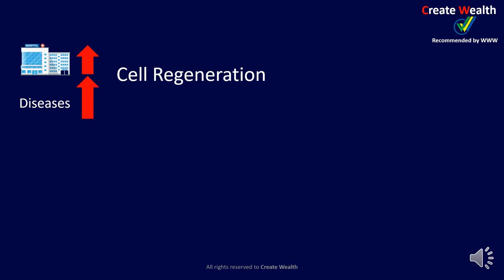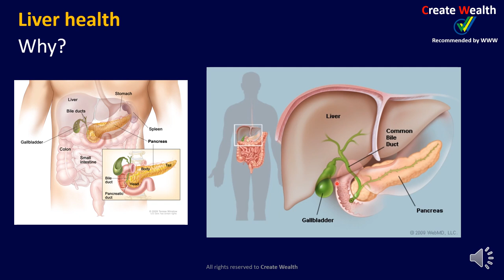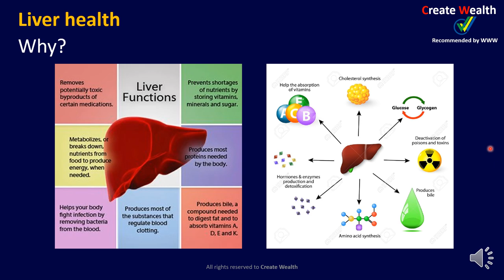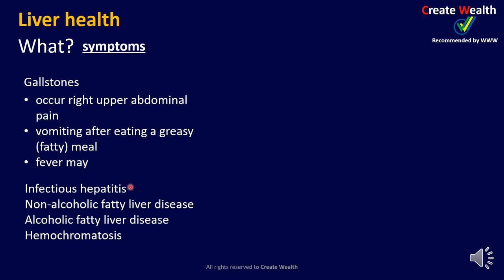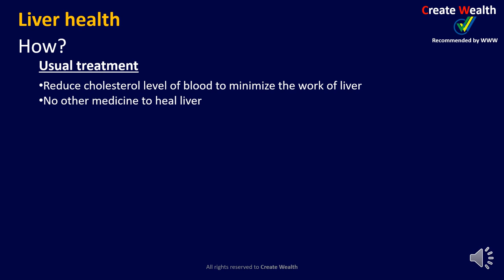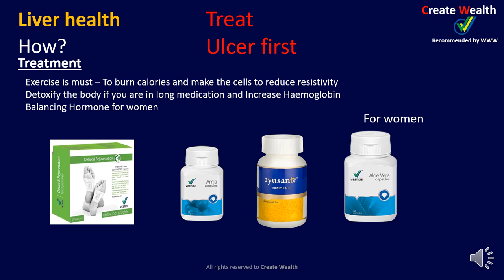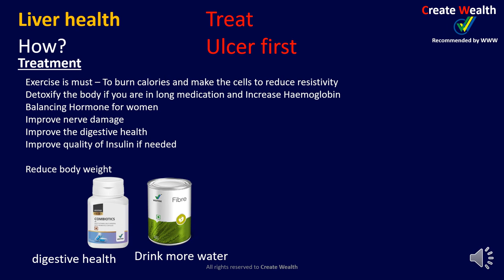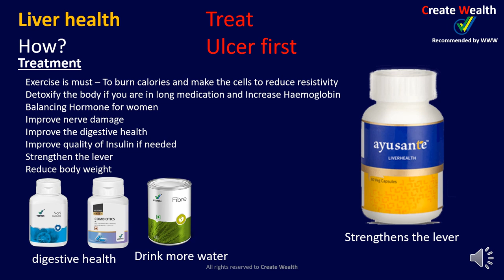Liver - Hepatitis - Cirrhosis - Liver Health - skin problem - Vestige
In this video you will learn about the basic function of liver and how to protect it?
Symptoms when liver is affected.
And how to treat if it is affected?